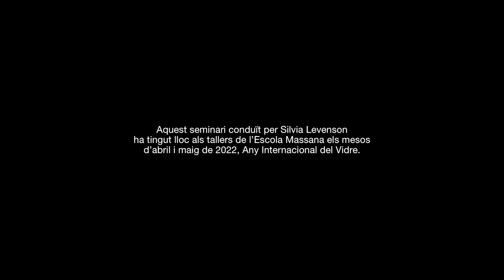Material ambigu (2022) de Gloria Bonet - 4a Mostra Internacionals d'Audiovisuals d'Artesania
Coincidint amb l'Any Internacional del Vidre 2022, l'artista vidriera Silvia Levenson (silvialevenson.com) ha impartit dos tallers dirigits exclusivament a l’alumnat de l'Escola Massana.

Silvia Levenson (Buenos Aires, 1957) coneix l'escultor suec Bertil Vallien als anys 80 i a partir d'aquí s'inicia al món del vidre, que descobreix com a element ambigu, dúctil, delicat, insinuant, amb múltiples possibilitats. És un material que tots coneixem bé perquè protegeix i aïlla les nostres llars, l'utilitzem per conservar els nostres aliments i begudes, però d'alguna manera també sabem que és fràgil, que es pot trencar en milers de trossos i fer-nos mal. Per a l'artista es converteix en el material ideal per mostrar l'ambigüitat de les relacions humanes i de les coses que hi ha però que s'amaguen darrere dels mil plecs del que anomenem realitat. Actualment, aquesta reconeguda artista establerta a Itàlia dedica part del seu temps a ensenyar les propietats del vidre com a material artístic i denúncia social. El Corning Museum of Glass de Nova York ha exposat la seva obra.